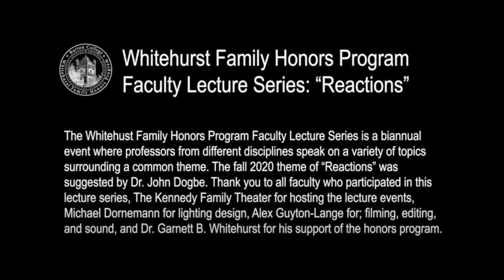Reactions Lecture Series: Navpreet Singh Pooni, Geert Hofstede and cultural reactions to COVID-19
Each semester, the Whitehurst Family Honors Program at Barton College sponsors a faculty lecture series where members of different departments discuss a common theme from their disciplinary perspective. The theme for fall 2020 is "Reactions."